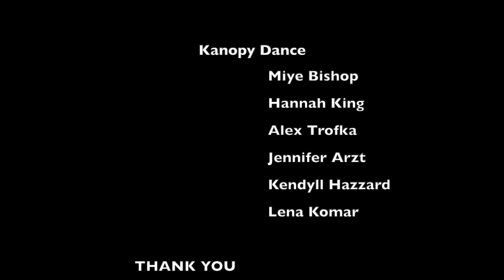International Dance Day, 2023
Enjoy this short clip of Kanopy dancers celebrating International Dance Day.

Follow BrianNorrisDance on social media -